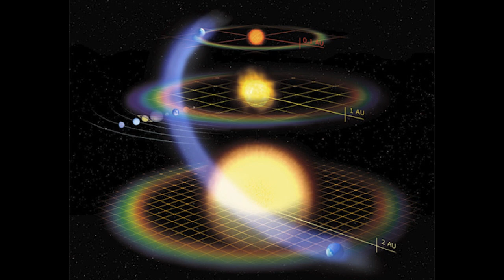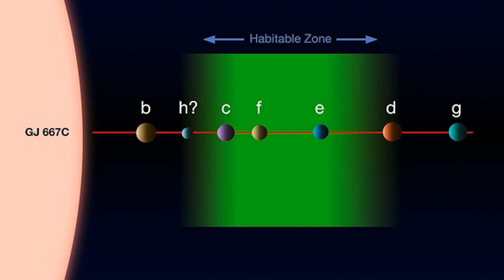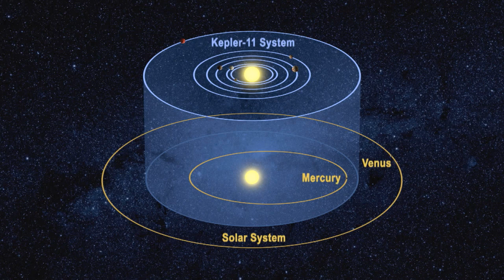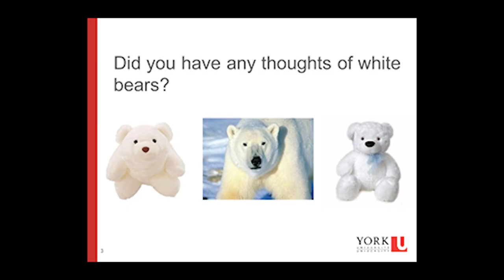3 New Planets found in Habitable Zone! Life on other planets, yo!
That's right! A telescope in Chile trumped the Kepler (R.I.P) and found 3 planets in the Habitable zone of Gliese 667c. The odds of us finding life on other planets just jumped way up! God was smart enough to keep the Solar Systems far enough that we can't mess with each other though. ALIENS! Yee ha!

@newthor on the Twitter